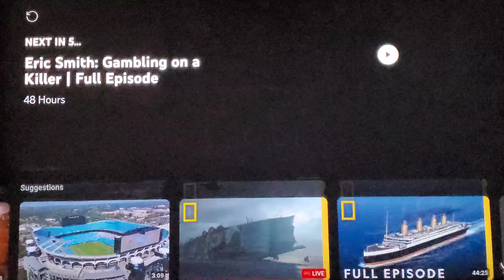Funeral held for 13-year-old Deshon DuBose killed near Atlanta Skating rink!